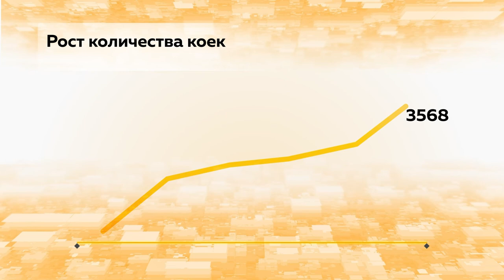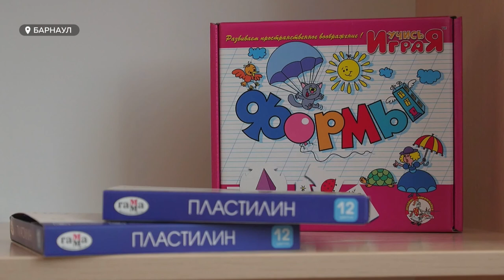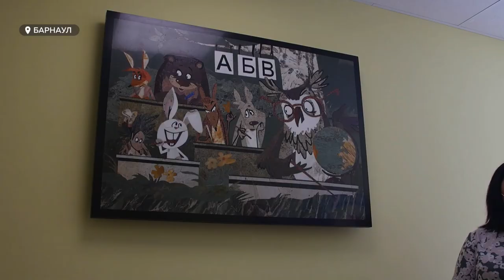«День с Толком 05.07.2021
Смотрите в выпуске:
- Число больных коронавирусом растёт всё быстрее. Что делают врачи?
- И внедорожник – не гарантия. В Краснощековском районе собирают подписи против бездорожья.
- Ралли «Шелковый путь» вновь вернется на Алтай. Где пройдет финальный заезд гонщиков?